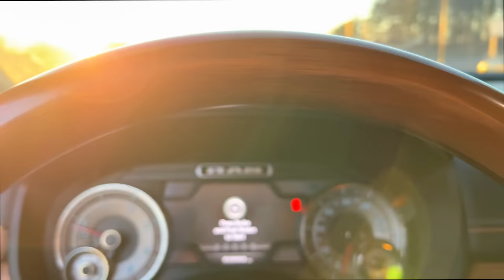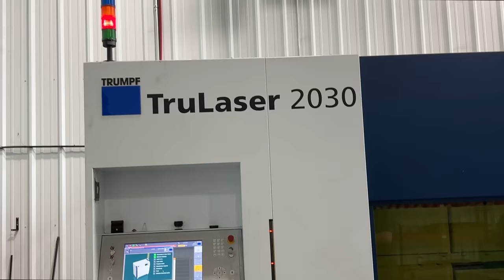Breaking my $200K 5th Gen after driving it for 5 seconds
How to break your $200,000 g56 swapped 5th gen cummins